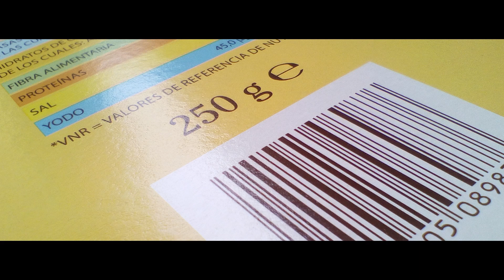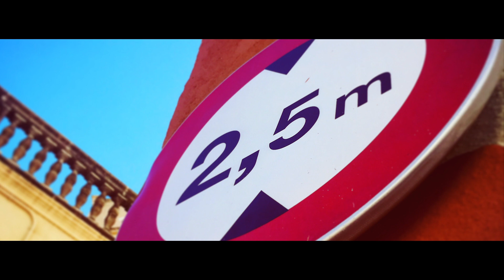ESCOLA IMMACULADA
Per a què serveixen els números. Aquesta és la pregunta que han intentat resoldre les nenes i els nens de 6è de l'escola La Immaculada de Vilassar de Dalt per un dels VídeoMAT d'aquest curs.